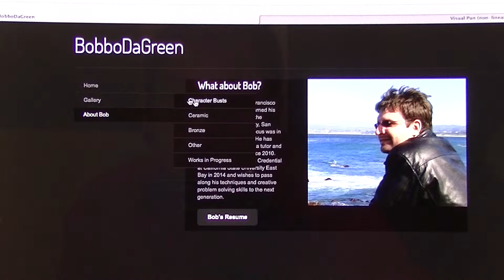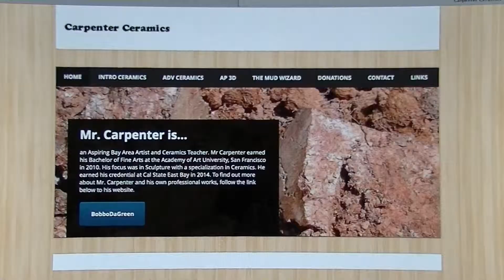Bob Carpenter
Art profile on Bob Carpenter